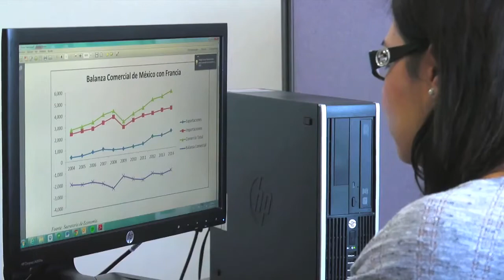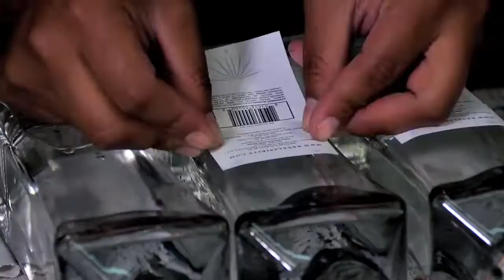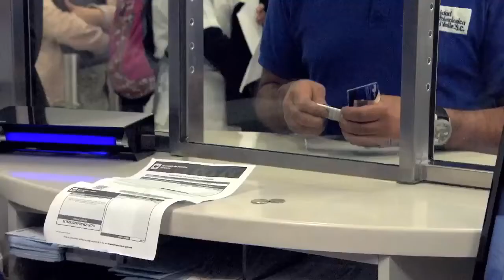Empresa Bancomext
Fue fundado en 1937, creado para promover y financiar las exportaciones de bienes y servicios. Cuenta con programas de financiamiento, garantías y otros servicios financieros especializado y es la principal institución mexicana impulsora del desarrollo del comercio exterior a través de la innovación y la calidad.